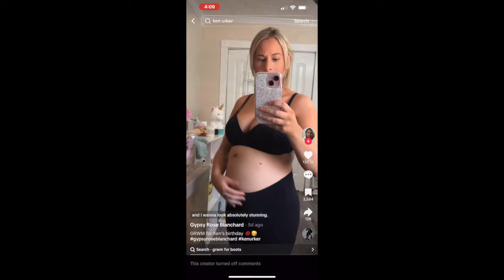Gypsy Rose….Instinct?! Or just Stink?!